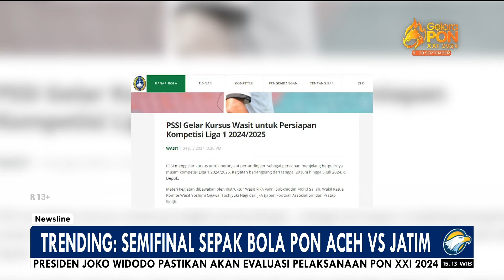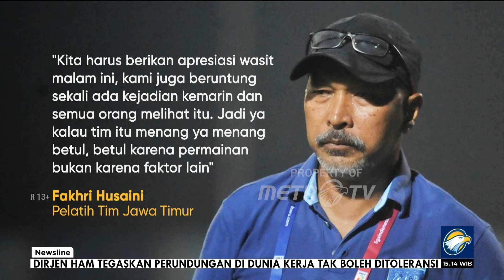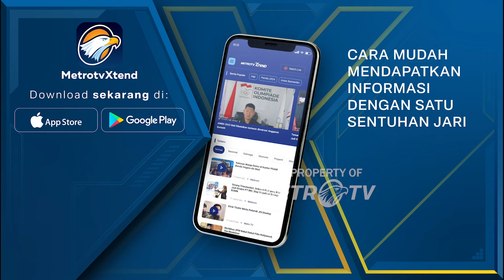Semifinal PON 2024 Jatim vs Aceh, Wasit Sudah Teruji - [Newsline Trending Topic]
MetroTV, Setelah ajang sepakbola Indonesia di PON 2024 ternodai oleh putusan wasit yang dianggap tidak adil & respons pemain yang kurang baik, seluruh wasit di ajang sepakbola PON diganti dengan wasit dari liga 1. Wasit-wasit ini diharapkan bisa adil agar kejadian sebelumnya tidak terulang lagi.